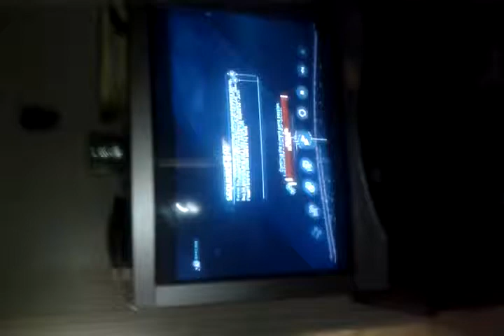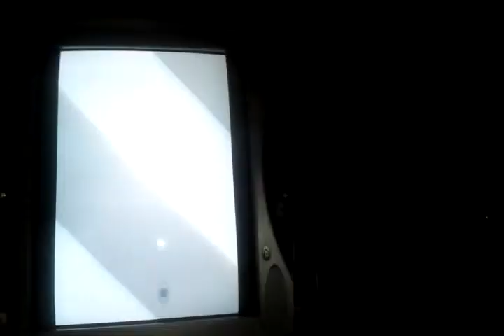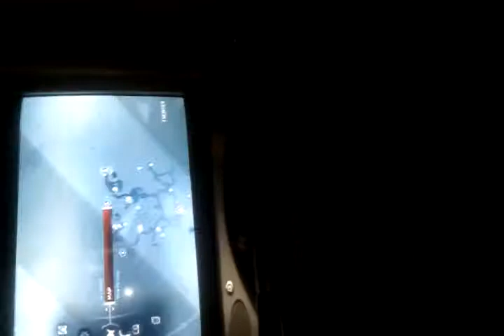Assassins Creed 3. Wars are so fun.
Its time time for more action.